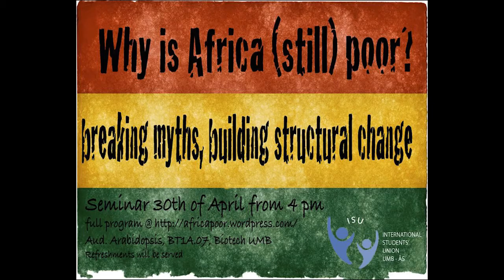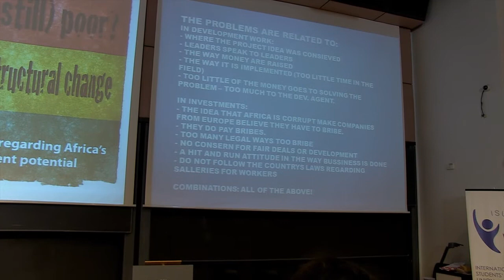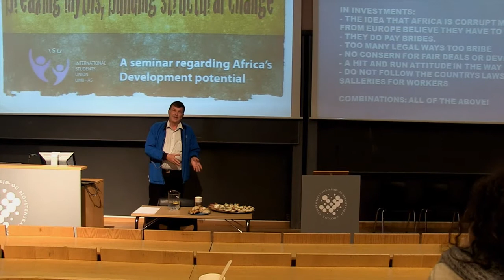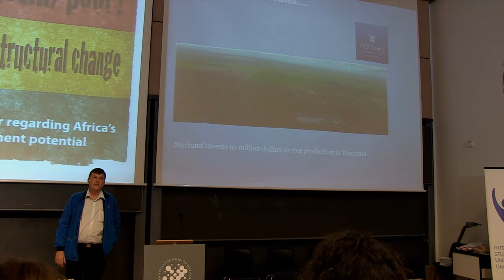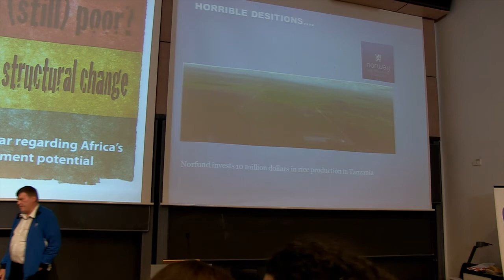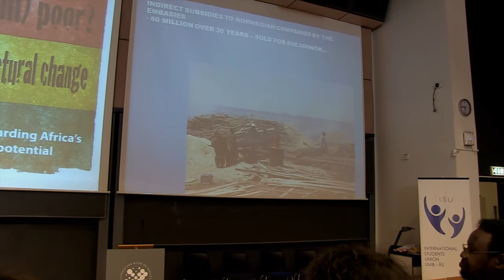Do we want Africa to succeed? Fred Midtgaard (Professor, Ecology, UMB)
Seminar "Why is Africa (still) poor? Breaking myths, building structural change". April 30, 2013. From 16.00 until 20.00. Arabidopsis Auditorium, UMB, Ås, Norway.
Confronting views from very different backgrounds to find new ideas to stop poverty in this continent, once and for all...